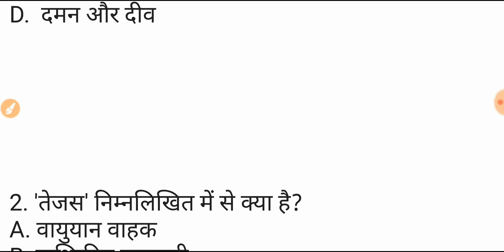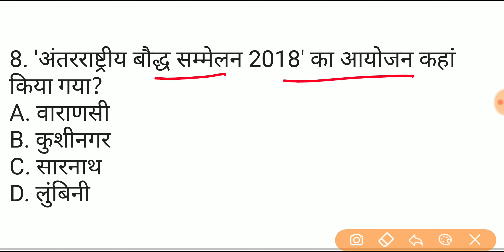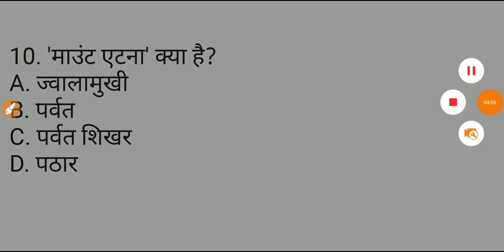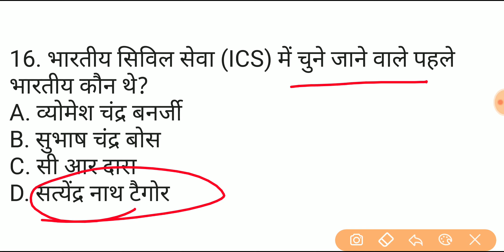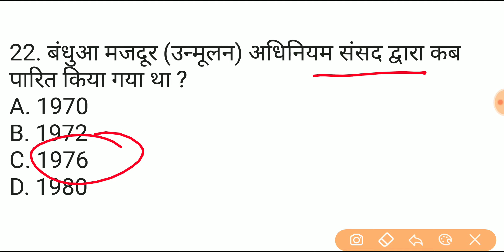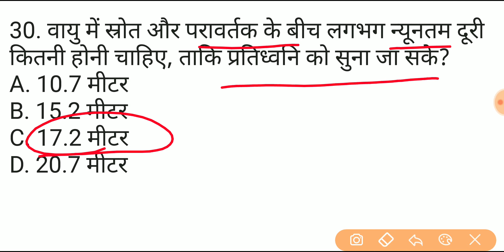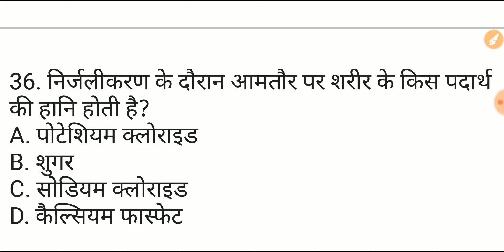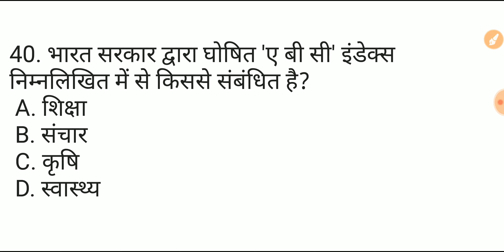महत्वपूर्ण General Awareness Part-15, for RRB NTPC, JE, Group D (Level-1), SSC